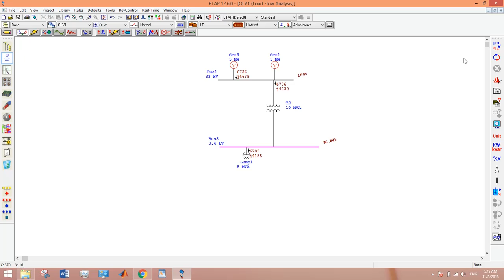How to solve TRANSFORMER IMPEDANCE ERROR on ETAP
In this video we will resolve the following errors:
Error  704-01:  [T3]  XFMR positive-sequence impedance equals 0.
Error  706-01:  [T3]  XFMR positive-sequence X/R equals 0.